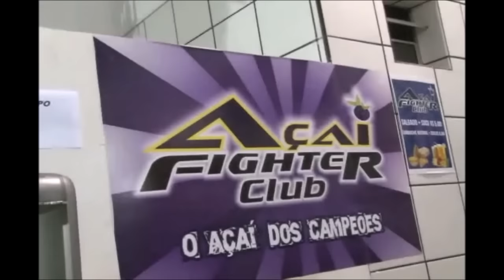TV Meiaguarda - Wilson Neto pronto para o I Desafio CrocoBeach R3:"A porrada vai comêr"